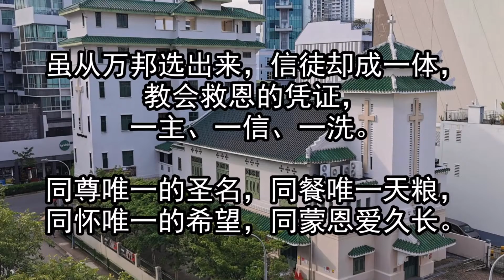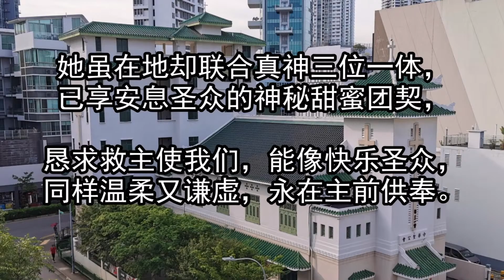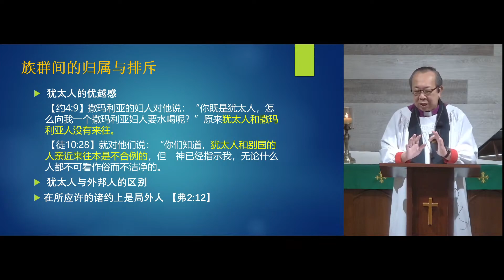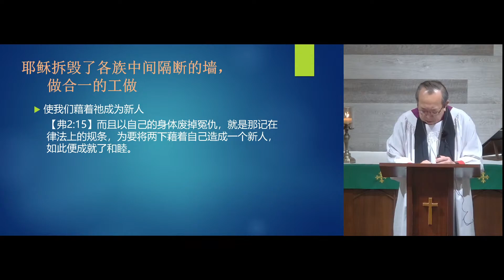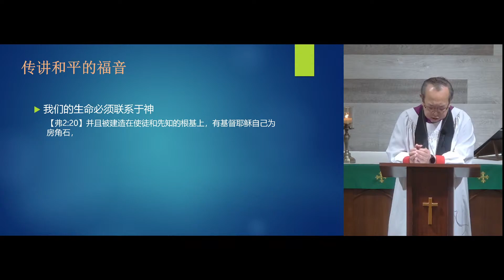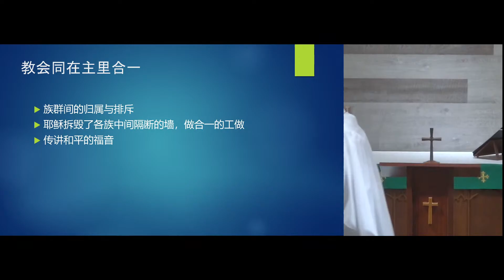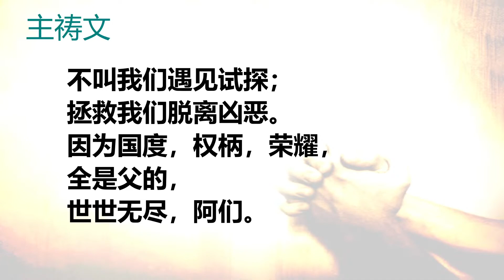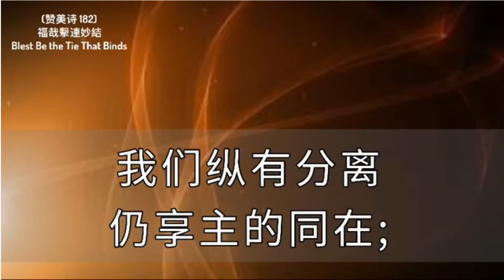9月12日三位一体后第十五主日崇拜